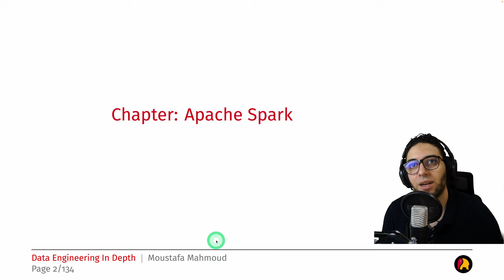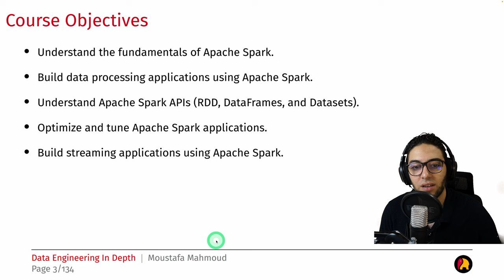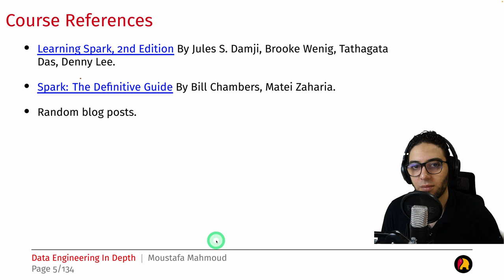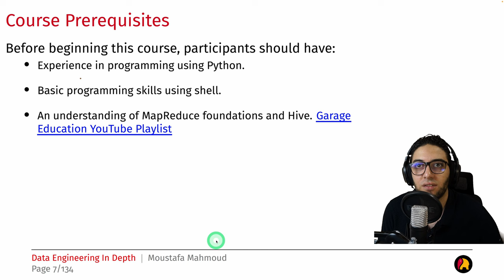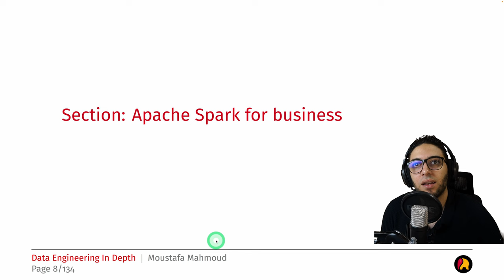Ch.04-01: Introduction to Apache Spark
**Big Data Engineering in Depth with Apache Spark**

Welcome to our comprehensive guide on Apache Spark! In this episode, we cover the following topics:

📌 **Objectives:**
- Understand the course structure and objectives.
- Familiarize with the course references and resources.
- Learn about the prerequisites needed for the course.